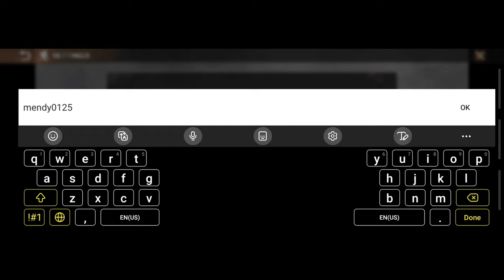Newer Gift Code | State of Survival